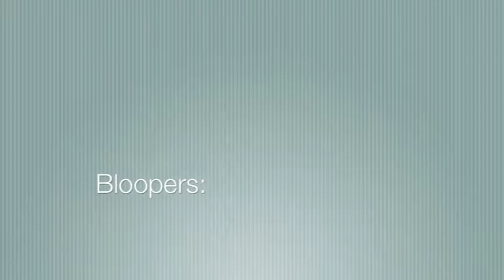Bling Bling Adi And Kanish